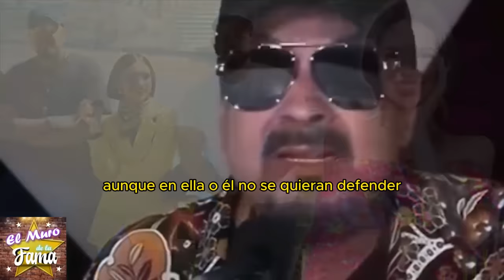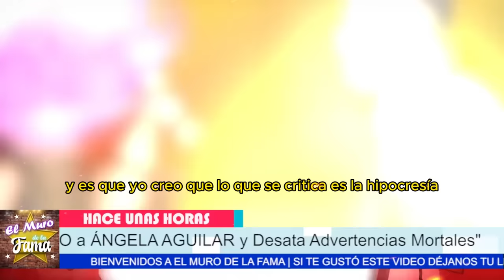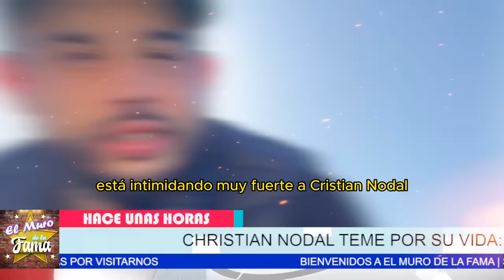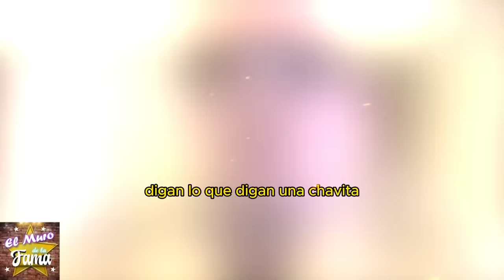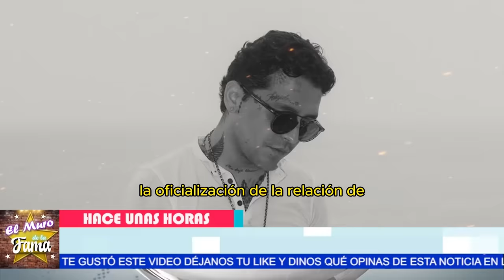🔴🔥”TEME POR SU V1D4”GIRO INESPERADO:Christian Nodal No se espero El ÚLTIMO MENSAJE de Pepe Aguilar💥💣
🚨 ¡NO PODRÁS CREER por qué Cristian NODAL teme por su VIDA tras ADVERTENCIAS! 😱
"Cristian Nodal ha recibido advertencias terribles y teme por su vida. ¿Podría ser porque ha anunciado públicamente que quiere tener un hijo con Ángela Aguilar? El hermano de Ángela, Emiliano, incluso ha lanzado amenazas serias contra Nodal.""Pero imagina si esto se calma y la relación entre Nodal y Ángela florece. Podrían convertirse en una de las parejas más poderosas y queridas del medio artístico, combinando sus talentos y popularidad para alcanzar nuevas alturas."😤“A MI ME RESPETAN””¡PEPE AGUILAR FUR1C0 E INDIGNADOS CON Christian Nodal Y Angela Aguilar🔴🔥

Entertainment
Television program
noticias de espectaculos
espectaculos noticias
noticias de la farandula
tv mexicana
Televisa espectaculos
chismes
escandalo de los famosos 2024
farandula 2024
chisme de farandula
karol tamiko
programa hoy
suelta la sopa
polemica
Ventaneando